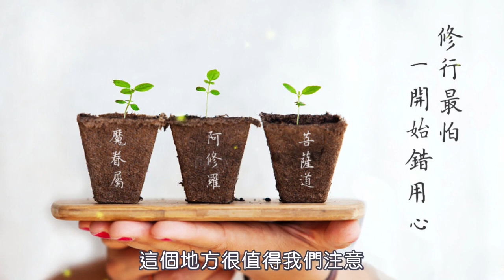淨界法師：【修行最怕一開始錯用心】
我們一般人修習佛法，不太重視根本，尤其是初學者。他一出家，就想要一天拜佛拜幾拜，念佛念幾聲，要誦幾部經典。當然這個都很好，但是我們忽略了根本，最後的結果，就不是我們要的結果。

在這部楞嚴經的後面，會講到「因地不真，果招紆曲。」你因地拿沙去煮，你煮了一輩子，結果還是沙。

印光大師的文鈔裡，講到一個公案：有一個人他每天拜佛很用功，念佛也念得很多，但是他越拜佛念佛，他的脾氣越大，他不知道怎麼辦。他就去請教印光大師。印光大師說：「你這一念心沒有調好，你這一念心都是向外攀緣，你用攀緣心念佛，用攀緣心來拜佛，你要小心！你來生不是求生到淨土，你來生會到阿修羅法界去。」

我們這一念心是個根本，你是一個葡萄的種子，它終究是成就葡萄。你是一個蘋果的種子，它最後一定變成蘋果。你的加行，只是加快它的速度而已，頂多你在阿修羅當中，只是一個大福報的阿修羅。你拜佛念佛，卻變成一個大福報的阿修羅，但是你阿修羅的本質沒有改變。

我希望大家抓到你的根本！每一件事情都有根本，你看你要煮飯，飯的根本是什麼？你要拿米，米是飯的根本。成佛也有成佛的根本，你找到你那不生不滅的本性。如果你今天沒有掌握那成佛的根本，你怎麼修行，都不可能成佛，因為你從根本上就是錯的。

我們從前面一路走來，阿難尊者問了佛陀，成佛的法門，佛陀到這個地方，什麼法門都還沒講，説：先找到你的根本。因為你第一步錯了，後面就錯了，後面修行都沒有用。所以古人講，修行最怕一開始錯用心。無始劫來錯用心那就完了，你後面加行都沒有用。你本身是一種嗔心的個性，用功下去，嗔心越大，到阿修羅法界。你是貪心的個性，用功下去，變成魔王魔眷屬。所以，這個地方很值得我們注意，就是，你要先掌握一個根本，什麼是成佛的根本，什麼又是生死的根本。